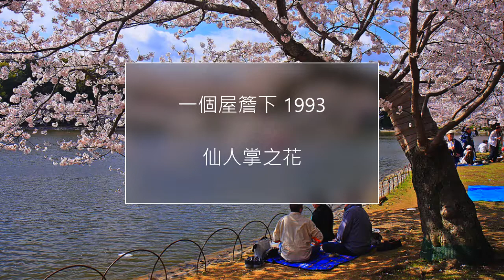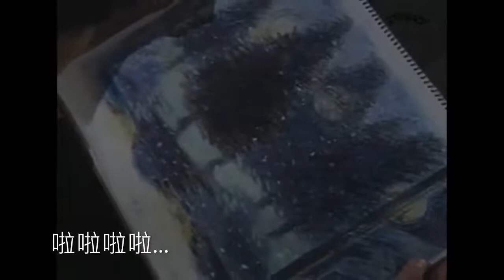Drama Jepang Under The Same Roof (1993) ost opening